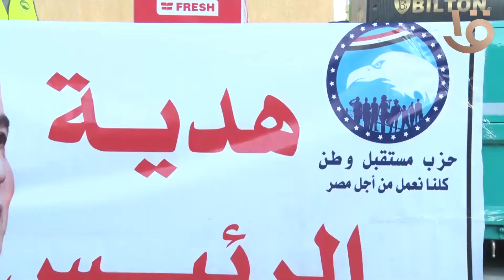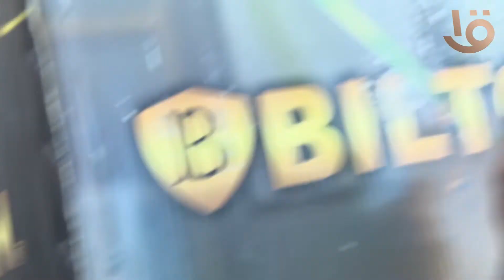هديا الرئيس السيسي لأهالينا في أسوان والقرى المجاورة لها